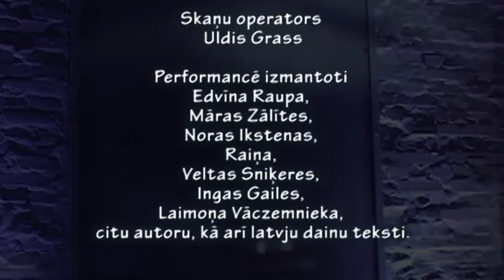Dzīvo damies. Māte.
Aktrises un mākslinieces Elīnas Dzelmes un aktrises Dārtas Danevicas performance"Dzīvo damies. Māte" Dizaina Fabrikā 2014. gada 14. maijā.

Gaismu mākslinieks Igors Kapustins, Ivars Tilčiks performanču un video projekciju mākslinieks Artis Dzērve, fotogrāfs Edgars Reinfelds, komponists Andris Jansons, čellists Valters Pūce, filoloģe Anna Griķe un skaņu operators Uldis Grass.

Performancē izmantoti Edvīna Raupa, Māras Zālītes, Noras Ikstenas, Raiņa, Veltas Sniķeres, Ingas Gailes, Laimoņa Vāczemnieka, citu autoru, kā arī latvju dainu teksti.

Video veidoja Laura Rožkalne-Ozola